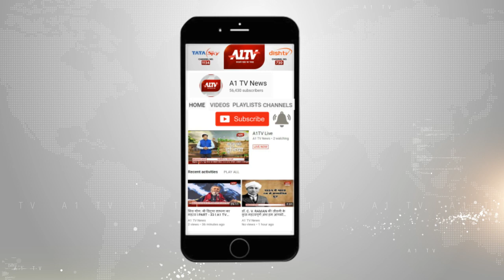भाजपा प्रत्याशी देवजी पटेल का रानीवाड़ा दौरा